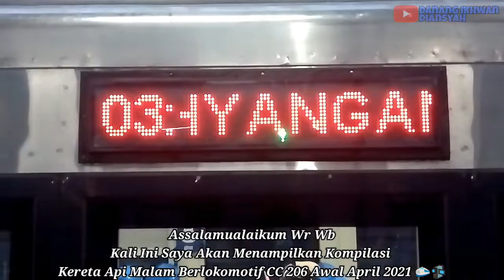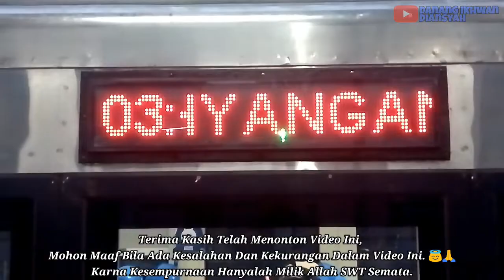Nostalgia2021 - LANGGANAN KERETA MALAM, Kompilasi Kereta Malam Lokomotif CC 206 Awal April 2021